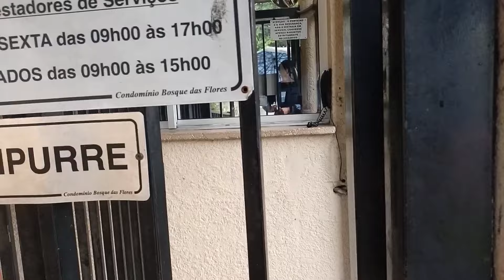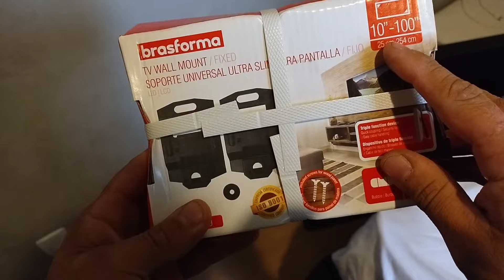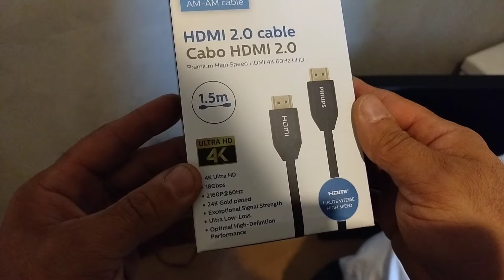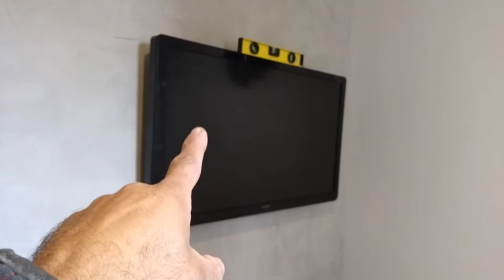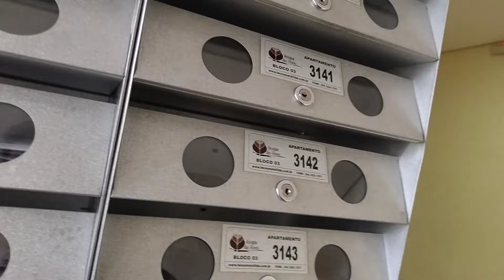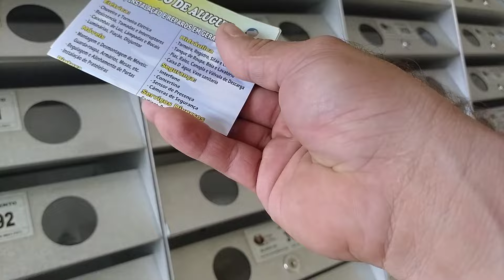Quanto Cobrei P/ Instalar um Suporte de TV